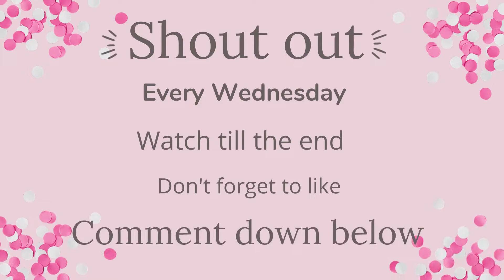Happy Birthday Amara!! | *voiced* | New Series | *Goes Wrong* | Toca Life World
This is Amara Birthday!! Please Enjoy✨

Game Information! ✔
Name: Toca Life World
Publisher: Toca Boca
Category: Educational

Tags ( Ignore )
# Morning Routine
# Family
# Toca life world
# Toca community
# Tocatubers
# Toca life
# Toca world
# House Design
# Night Routine
# Morning Routine
# Family of 7 Routine
# Apartment Makeover
# Daily Routine
# Compilation
# Video Compilation
# Shorts